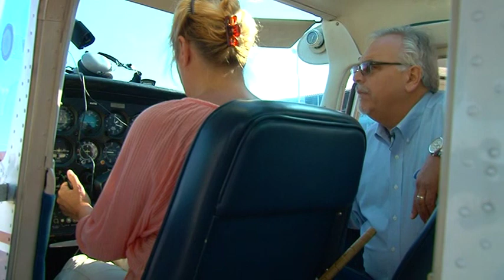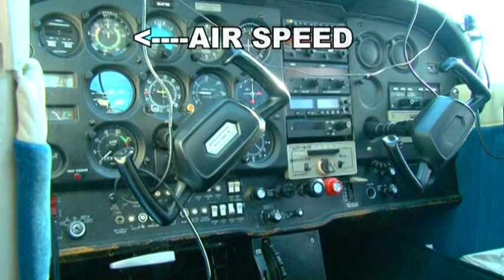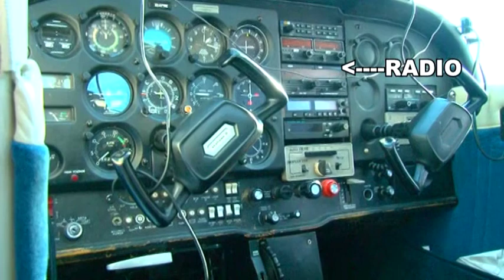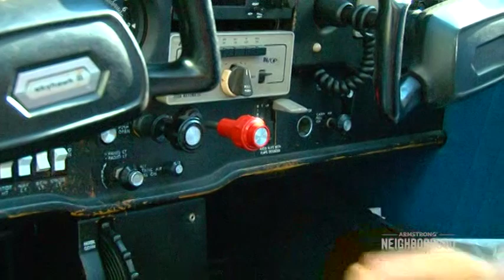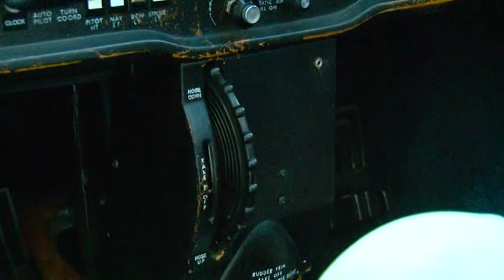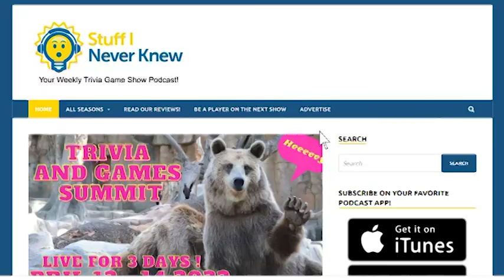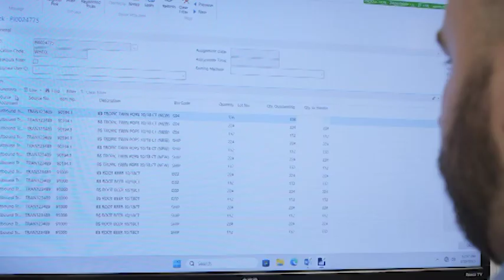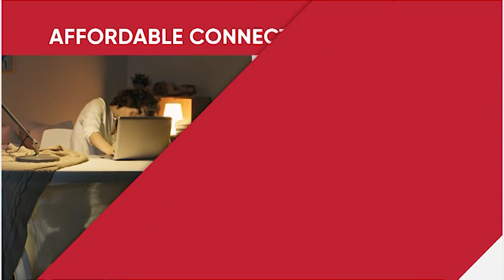Around The Town with Marilyn Forbes - Skies Above Connellsville Revisited - Flying with Mark Skoric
It's a bird, it's a plane, it's MARILYN FORBES?! Take a look back at a classic "Around The Town" episode when Marilyn took a flying lesson and actually flew a plane high above Connellsville.